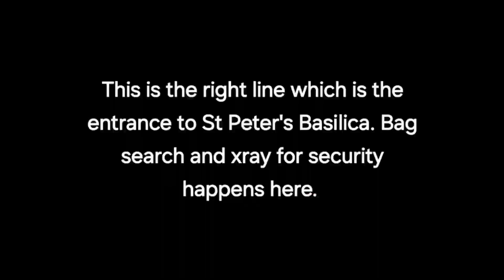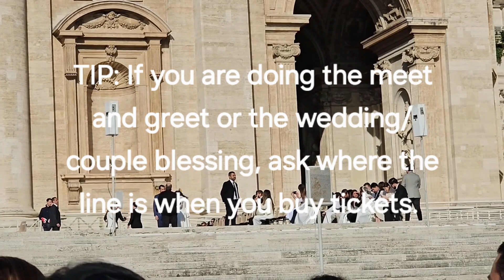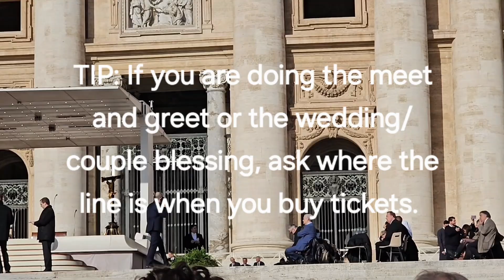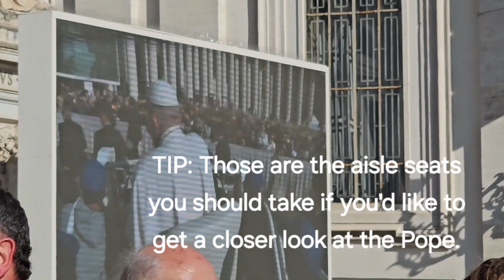After Sun Princess 2nd inaugural cruise/ the Vatican's Papal Audience in Rome/Find seat & right line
How to see the Pope at the Vatican/ Wednesday Papal Audience Tips, Find Seat & the Right Line